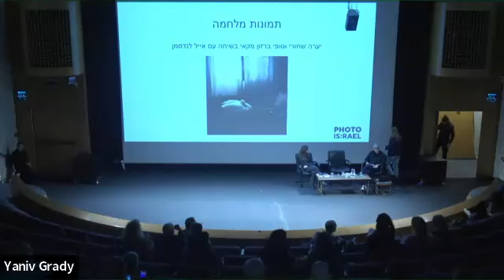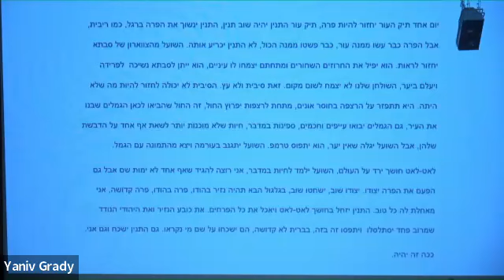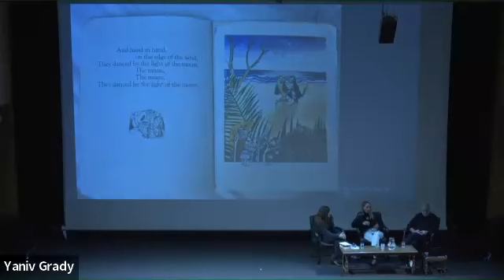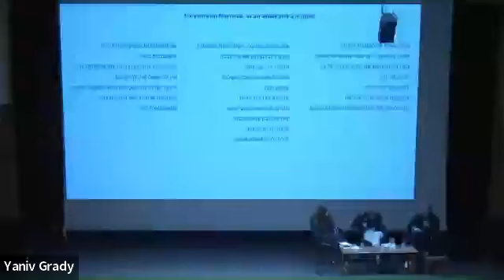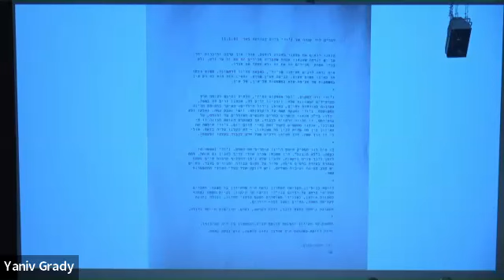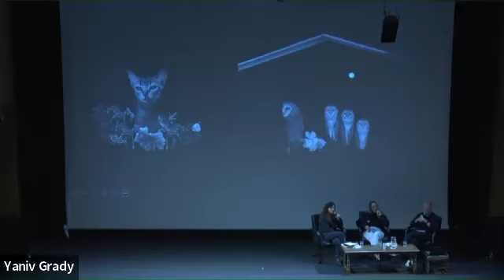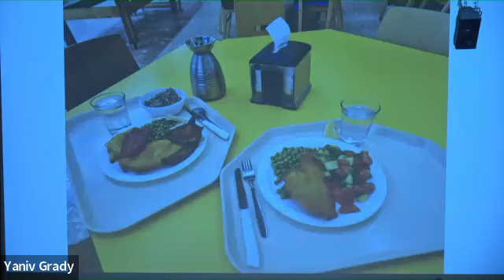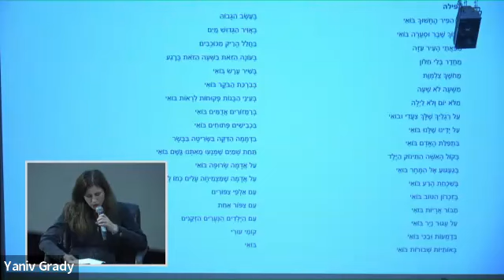תמונות מלחמה: המפגש הרביעי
סופי ברזון-מקאי ויערה שחורי